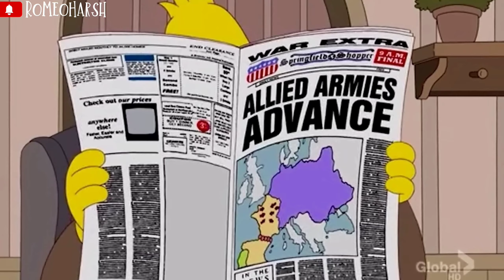Simpsons Future Prediction Part 1: What's Next for the Show?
In this exciting adventure video, we explore the future predictions of the beloved animated show, The Simpsons. Join us as we dive into what's next for the show in this intriguing Part 1. From guest stars to plotlines, we'll analyze all the hints and clues that could shape the future of this iconic series. Get ready for an adventure you won't want to miss!